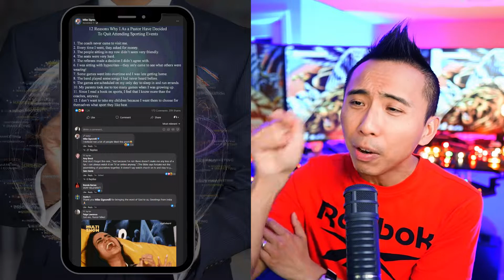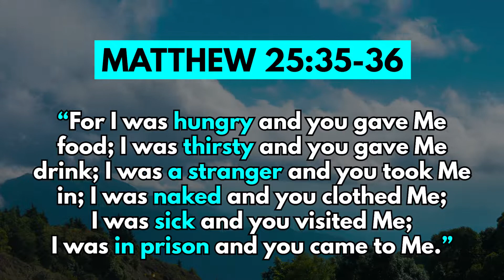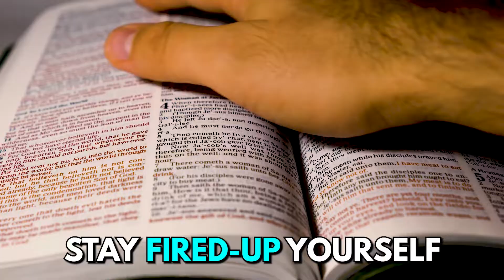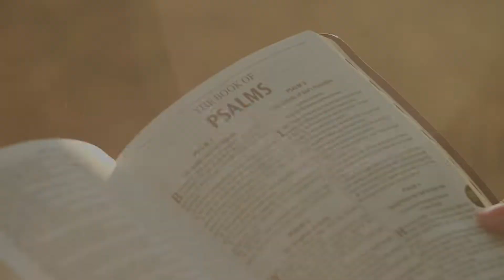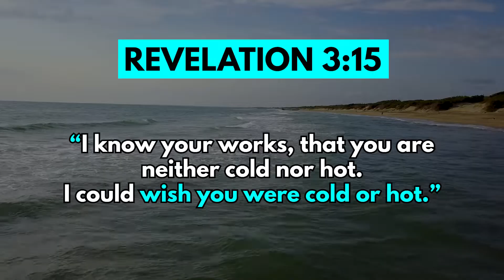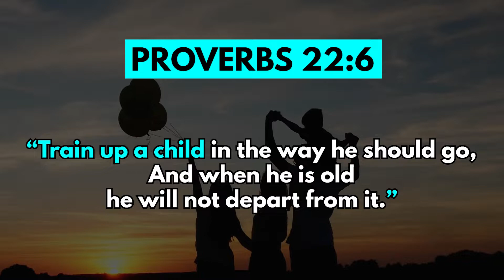Why People Are Leaving The Church: Good or Bad?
Why are people leaving the church?  That is a question that many pastors and churches have tried to understand.  Especially with the lockdowns and restrictions on churches, people are finding it more convenient to "go to church" online.  Is this a biblical practice and does the bible encourage believers to not meet locally with a body of believers?  What are some reasons that people don't attend church anymore?  While the believers are the church body (and not the building), it doesn't stop believers from meeting together with other believers within a building!

Let's examine the 12 reasons in this video and see if they are good or bad!